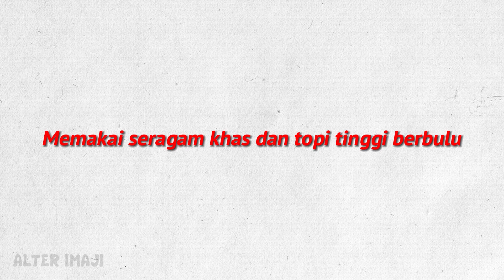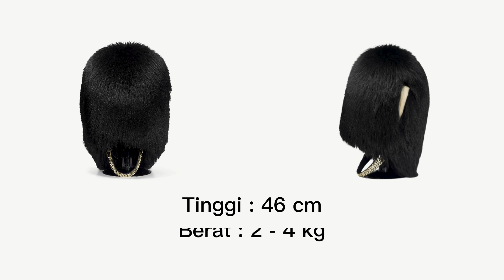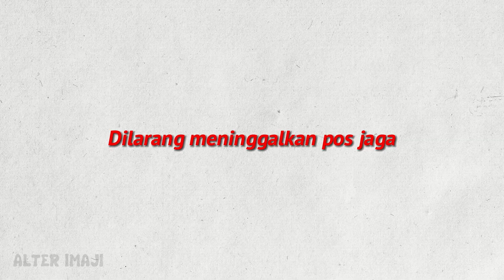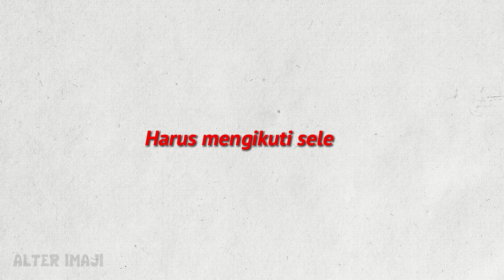Dibalik Rahasia Pengawal Kerajaan Inggris yang Disiplin Menjalani Tugas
Menjadi penjaga di salah satu bangunan ikonik di daerah London dan mengawal raja atau ratu, bukanlah perkara yang mudah. Tapi itulah tugas yang dilakukan oleh pasukan penjaga Kerajaan Britania Raya di sekitaran Istana Buckingham.

Mereka sering kali menjadi daya tarik para wisatawan. Apalagi seragam merah, dan topi berbulu hitam yang dikenakannya, membuat mata tertuju ke arah pasukan pengawal kerajaan. Di balik tampilannya yang menarik perhatian, ada beberapa fakta yang jarang diketahui banyak orang.

Untuk lebih jelasnya, berikut ini adalah ulasan tentang tentara penjaga Kerajaan Inggris.

Musics by:
~ Snow Princess - Jimena Contreras
~ Future Glider - Brian Bolger
~ Shrutie Pie - Zachariah Hickman